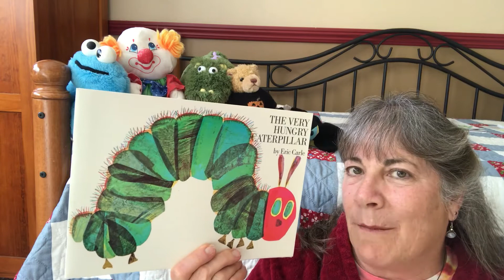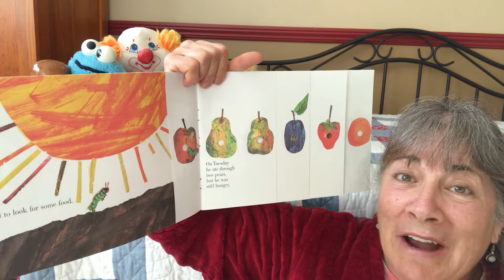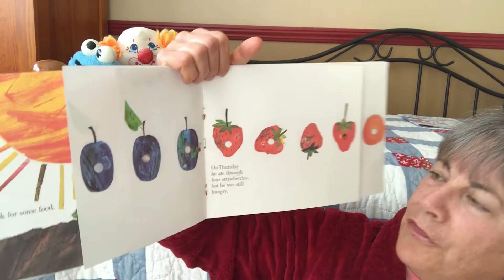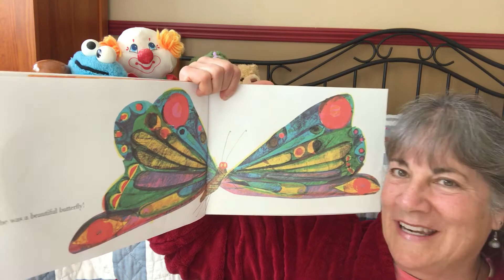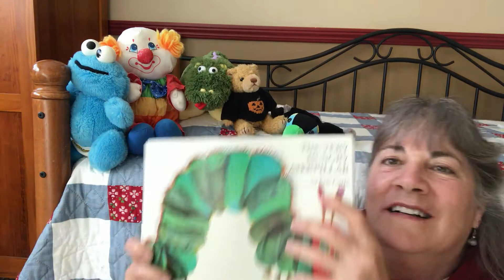Story Time- The Very Hungry Caterpillar with Grandma Terri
This is a great book to learn about the life cycle of a butterfly.  Also watch my video about this very same subject!